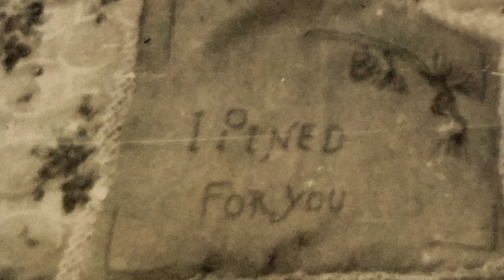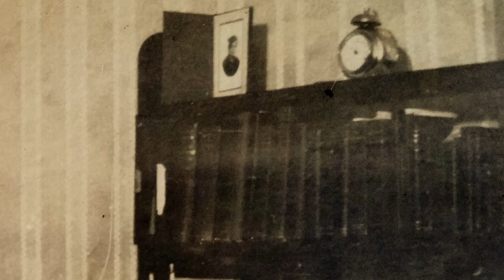Hope Sandoval and the Warm Inventions - Isn't it True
Hope Sandoval and the Warm Inventions - The official video for "Isn't it True"